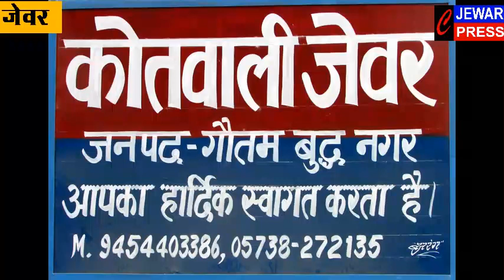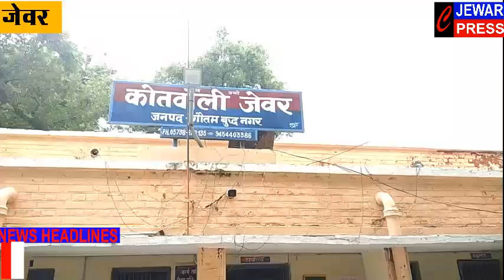JEWAR PRESS-बच्चे से झाड़ू लगवाने वाला सिपाही सस्पेंड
जेवर पुलिस के सिपाही द्वारा बच्चे से झाड़ू लगवाने वाला वीडियो वायरल,तत्काल प्रभाव से सिपाही सस्पेंड